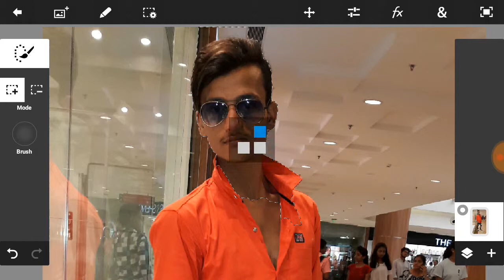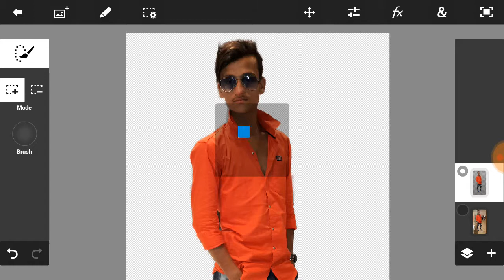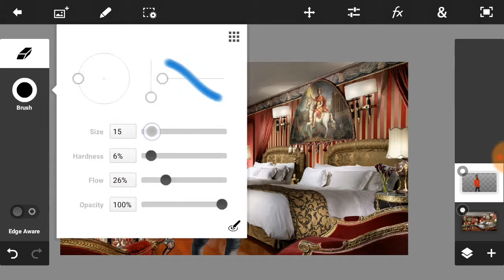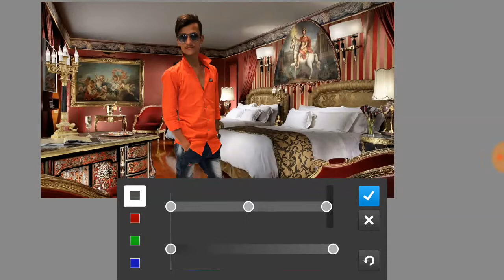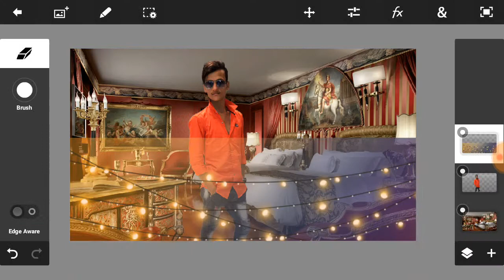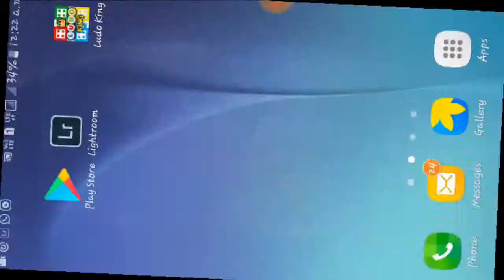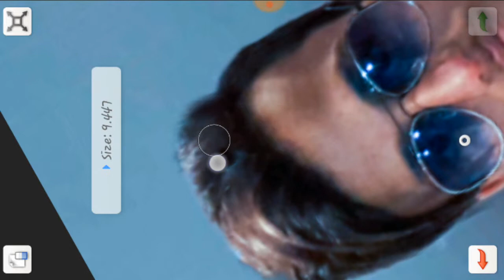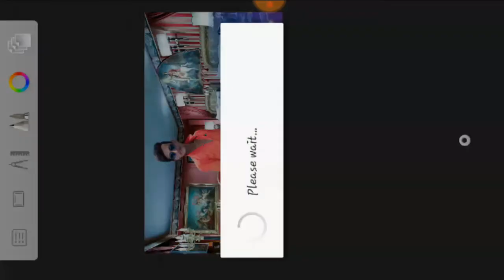ps manipulation tutorial || indoor photo editing like vijay mahar background || ps touch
background & png ;- [15/12, 9:49 a.m.] FARID SHAIKH: 🌄 3fc4be0e9733823db71be37c63f93ea4
461 KB, png
[15/12, 9:50 a.m.] FARID SHAIKH: 🌄 bedroom_apartment_suite_picture_penthouse_25783_1920x1080
928 KB, jpg

* how to get look like cb edit in picsart

awesome ps touch editing tutorial

Adobe Photoshop ps touch manipulation

》if you have any problems plz write comment